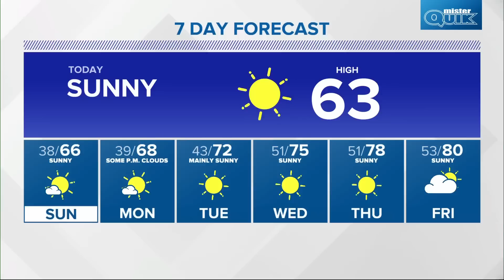Total Solar Eclipse just 1 year away, why this one is extra special for Hoosiers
This one is extra special for Hoosiers. It’ll be the biggest astronomical event to hit Indianapolis in 819 years!